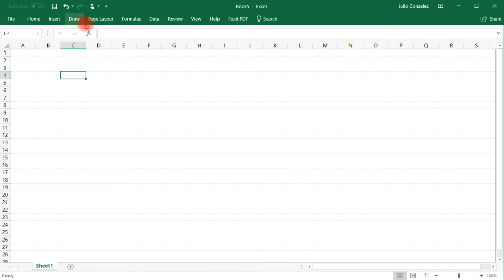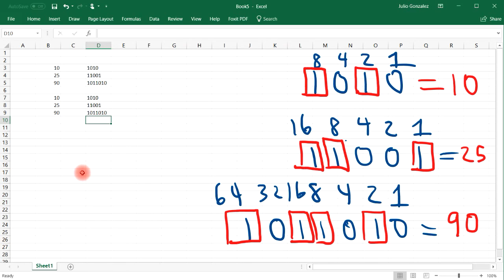Binary to Decimal Using Excel!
This video explains how to convert binary to decimal using excel.  It discusses how to use the base, decimal, and bin2dec as well as dec2bin functions in excel.